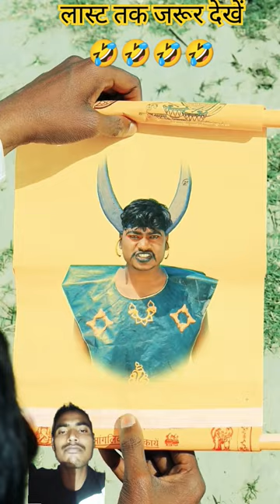खजाना vs नाग